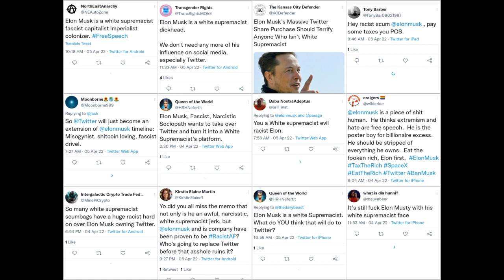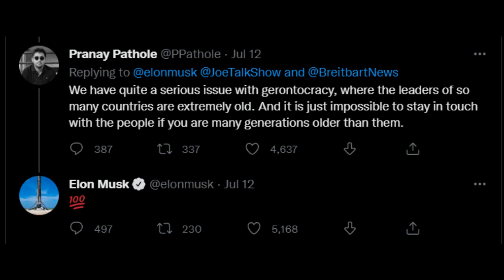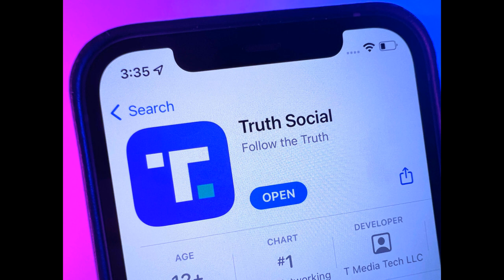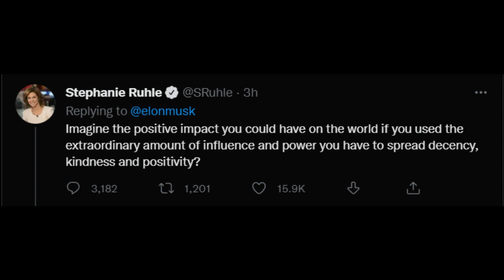ELON MUSK DESTROYS MSNBC “JOURNALIST” STEPHANIE RUHLE ON TWITTER BEING ROASTED BY TRUMP HIMSELF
So lets try and talk about something thats not altogether about the biden family, although we do have a video of Joe Biden sniffing kids again, because of course we do, but Elon Musk is having a rough time of it recently, he pulled out of his deal to buy twitter, and then twitter sued him to force him to buy them, and this could be a bargaining tactic or very expensive who knows, but then he unwittingly made a powerful enemy last night in Donald trump for saying perhaps Trump was too old to be president again, which didnt go down well with trump who went on his own social media platform, Truth social, to say

“When Elon Musk came to the White House asking me for help on all of his many subsidized projects, whether it’s electric cars that don’t drive long enough, driverless cars that crash, or rocketships to nowhere, without which subsidies he’d be worthless, and telling me how he was a big Trump fan and Republican, I could have said, “drop to your knees and beg”, and he would have done it,”

well that was a pretty sick burn, because its all true, and elon didnt have much to say about the matter, he got owned pretty much, so then he started posting hunter biden memes because theyre funny and everyone is laughing at him right now, but if fun is being had, theres a woke white woman trying to stop it, enter stephanie ruhle, a fake news MSNBC journalist, who chimed in with

Imagine the positive impact you could have on the world if you used the extraordinary amount of influence and power you have to spread decency, kindness and positivity?

To which elon musk replied with

Imagine if MSNBC did that

The sickest burns are always true.